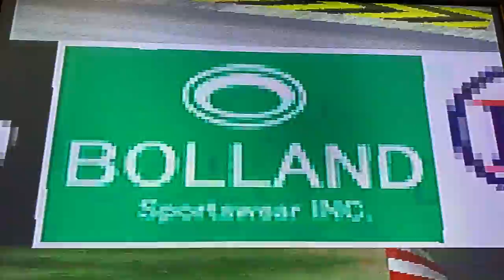Gran Turismo 1 Japanese Version, Honda NSX-R GT1 Turbo & Subaru Impreza RLY LM Edition 1/6 🏁